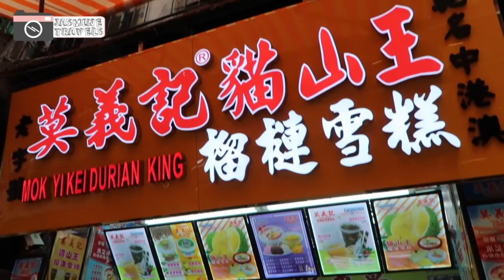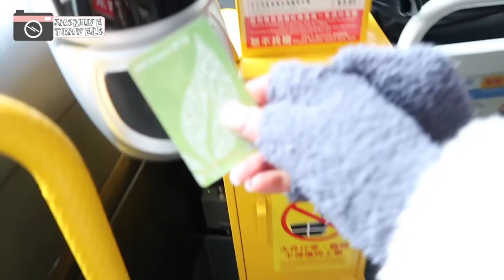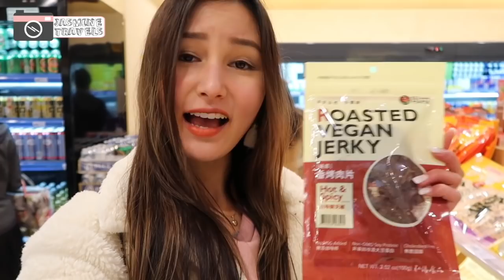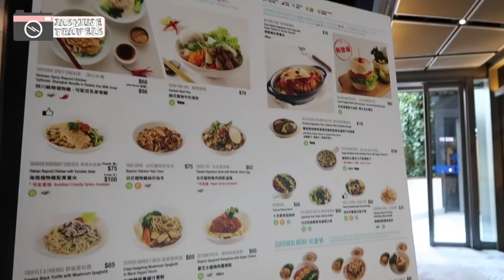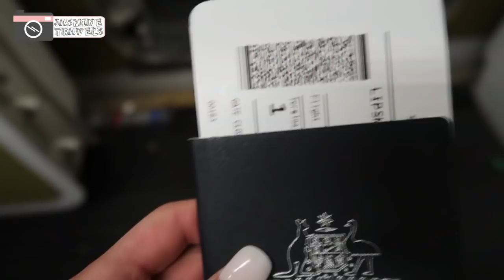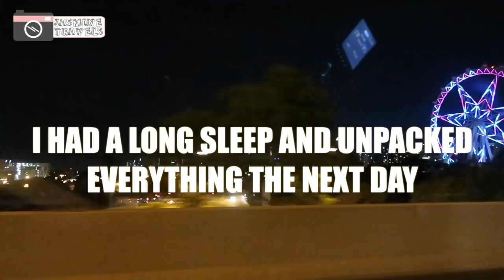A Day In Macau & Missed My Flight!⎮Hong Kong Trip 2018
Hi everyone! Welcome to the last vlog of my Singapore & Hong Kong Trip! I can't believe it's already been two weeks, and it was definitely one of the best highlights of my life. I am so incredibly grateful for this experience, which I really enjoyed sharing with you all too! I hope that I could inspire some of you to travel or even just put a smile on your face, and thank you for joining me if you watched all of the vlogs! I appreciate all of the recommendations that you guys gave me and I just feel so blessed. I also hope you enjoyed this last vlog of the trip, where my friend and I went to visit Macau! It was a very interesting adventure and I also finally went to the spot where Boys over Flowers was filmed :D I had another interesting experience the next day as well on the way back home, but I finally made it and I am so glad to be back. I will be resting for the next few days, but the videos will still be coming! Sending you all much much love xxx

Send me something:

Jasmine Lipska
Oakleigh East, VIC
3166
Australia
Camera: Canon EOS 700D / Canon G7x Mark ii
Video is copyrighted by me.